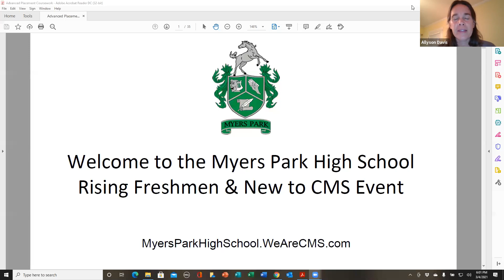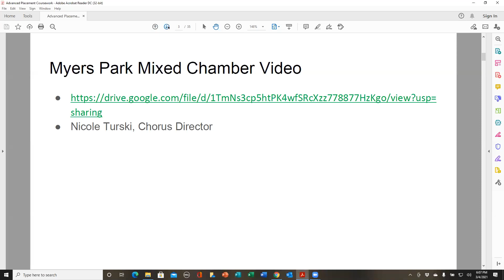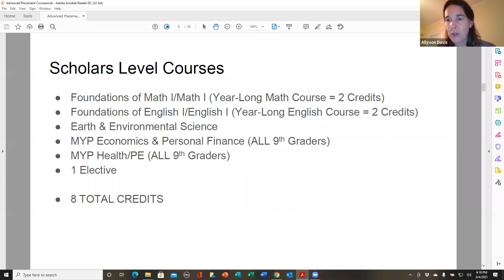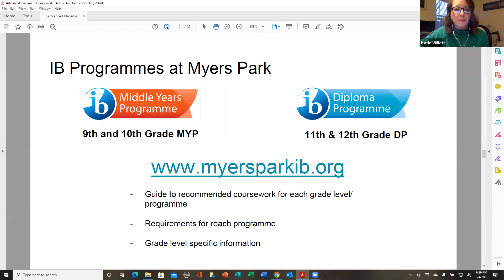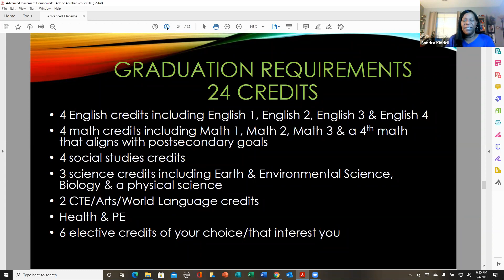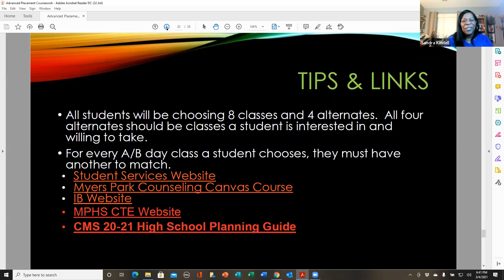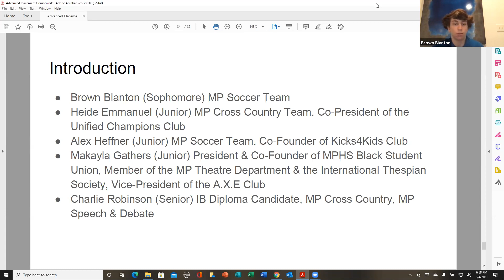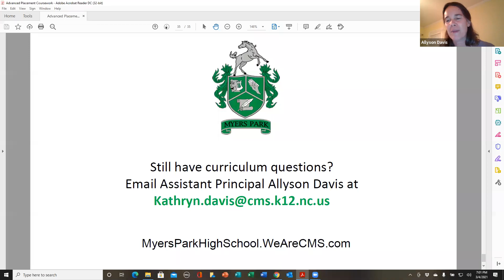Freshmen or New to MP Info Session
Information session about Myers Park High School.  This information is best suited for students entering the school as freshmen or students who are new to the school (regardless of grade).